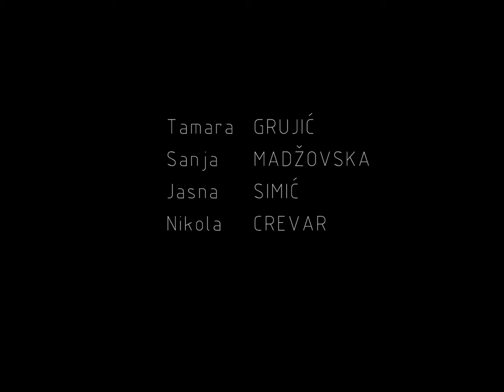Prostor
Prostor -- autorski tim: Tamara Grujić, Sanja Madžovska, Jasna Simić; vođa tima: Nikola Crevar; muzika: Trentemøller -- Shades of Marble; lokacija: Letnja scena, KCNS